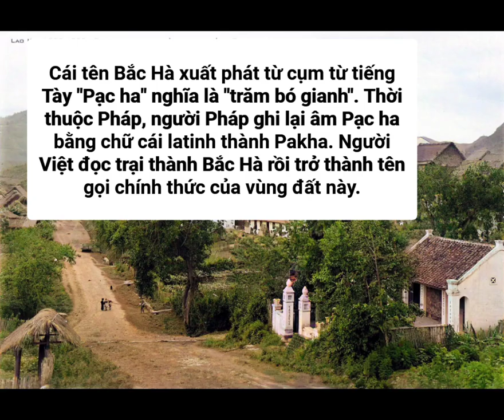SAPA thập niên 1920s....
Sapa xưa...